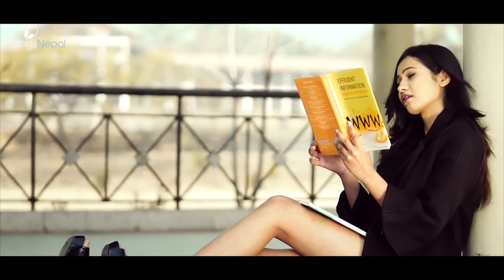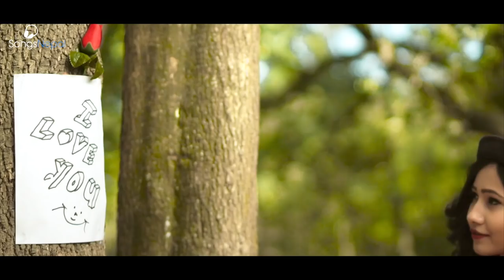Timilai Dekhera - Amit Gurung FT. The Rhymes | New Nepali R&B Song 2018 / 2074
New Nepali R&B Song “Timilai Dekhera” by Amit Gurung Featuring The Rhymes

Singer : Amit Gurung & The Rhymes
Music / Lyrics / Direction : Aashiq Prajapati
Beat / Mixing / Edit : Ness Studio

Artist. : Amit Gurung / Punam Bhandari
Camera : Santosh Lama
MakeUp: Samara Mua

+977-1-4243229